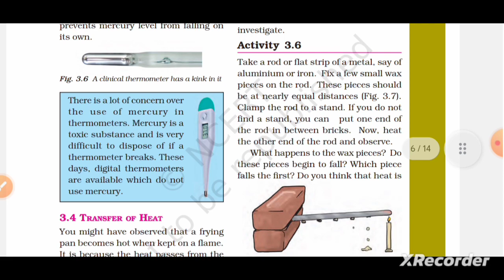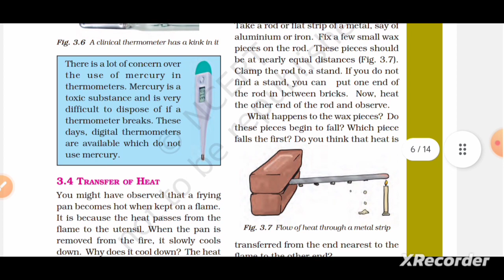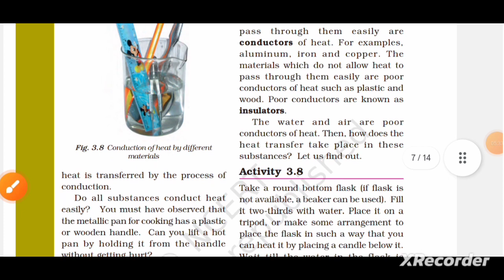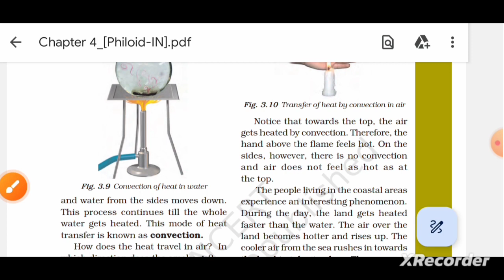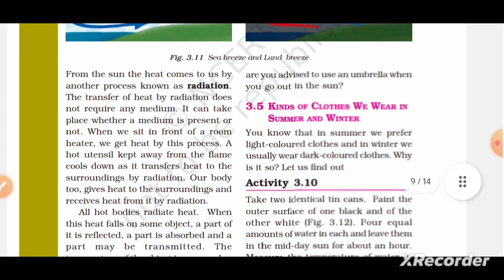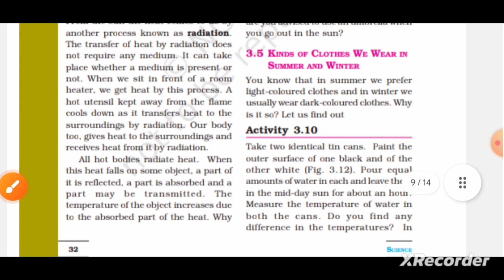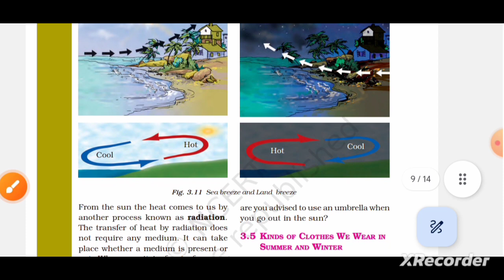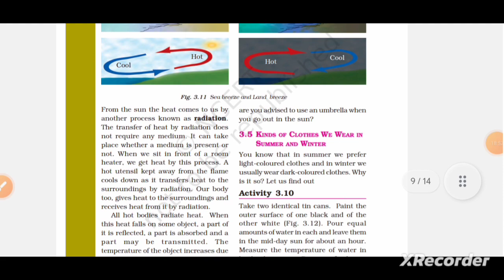Heat||Transfer of heat||Conduction||Convection||Radiation||Sea-breeze|| Land-breeze||NCERT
Hey  students 👋
In this video we will discuss about the transfer of heat:
1) Conduction
2) Convection
3) Radiation
After that we will discuss about land breeze and sea breeze

Playlist of Class7th NCERT Science chapter 1

Playlist of Class7th NCERT Science chapter 2

Playlist of Class7th NCERT Science chapter 3

Hope your all doubt gets cleared after watching this video.